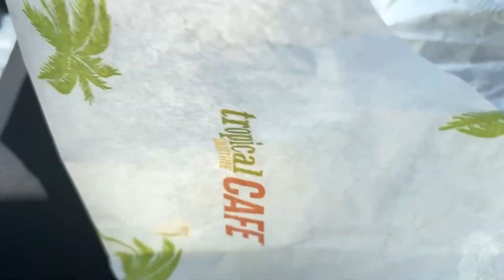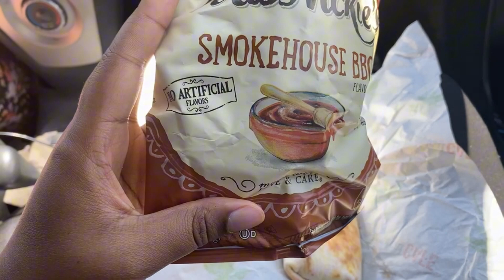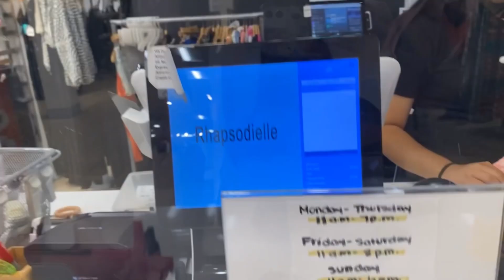Spend the day with me (last day in Vegas)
Hi y’all! In todays video I am just vlogging my last day in Las Vegas for the summer! I enjoyed my summer in Vegas and hope you enjoyed this video!